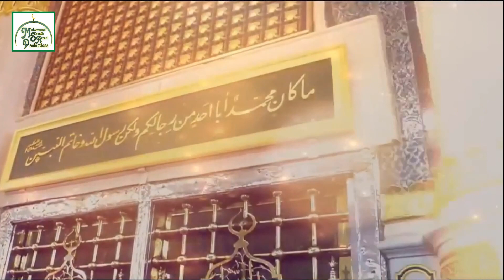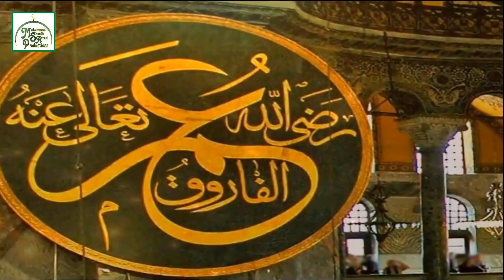Hasbi Rabbi Jallallah | Tery Sadqay Mein Aaqa ﷺ By Asad Attari & Fraz Attari | Super Hit Naat 2017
1. Hasbi Rabbi Asad Attari
2. Hasbi Rabbi Jallallah Full Naat
3. New Hd Kalam 2017 Hasbi Rabbi Jallallah | Tere Sadqe Me Aaqa |Asad Raza Attari Al Madani
4. New Super Hit Naat 2017 - Tery Sadqay Mein Aaqa ﷺ - Asad Attari & Fraz Attari 2017
5. Hasbi Rabbi Jalallah | Tere Sadqe Me Aaqa | Asad Attari & Faraz Attari | New Hd Kalam 2017

Our Mission!
To Share especially Islamic Knowledge and other Most Important Information with Everyone.

Also, If you have any suggestions, Ideas, arguments, opinions, recommendations, advice or anything related with my videos or Channel, don't hesitate to discuss / message me.

 For More Please Follow This Links:-